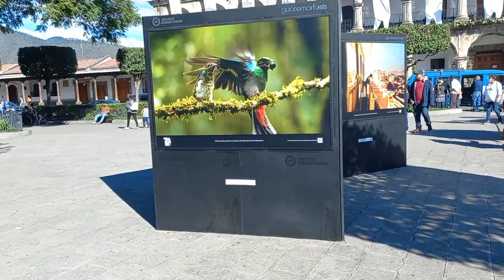Conociendo Antigua Guatemala, ciudad colonial.travel guatemala gua